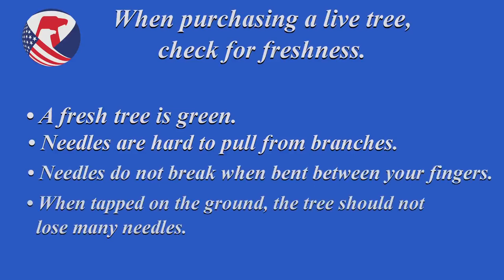Add Safety To Your Holiday Decorating Check List!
Holiday Safety: See How Quickly a Christmas Tree Can Catch Fire. CPSC, the National Fire Protection Association and Maryland's Office of the State Fire Marshal offer safety tips on holiday  decorating.